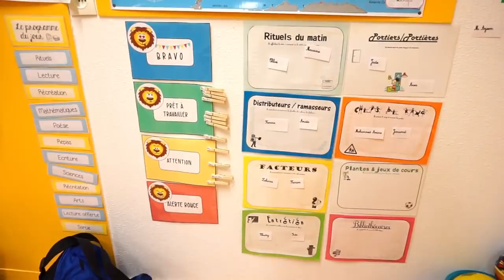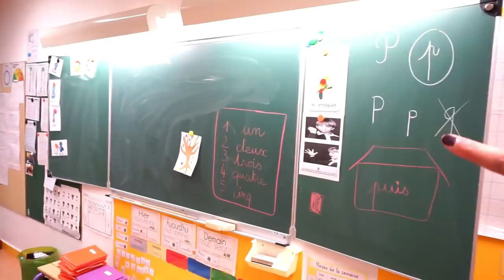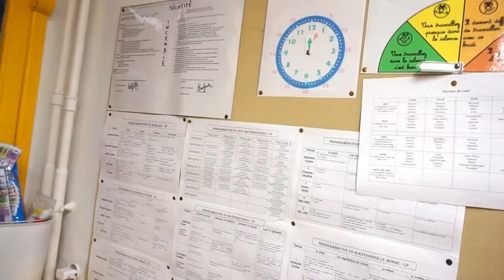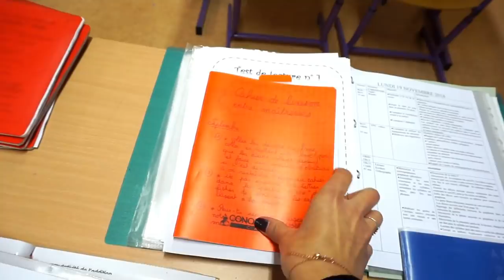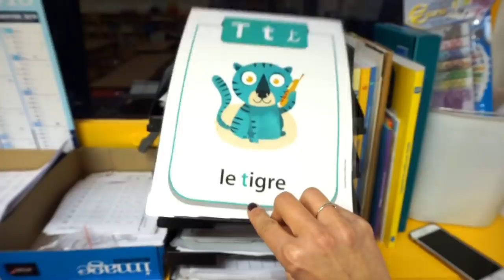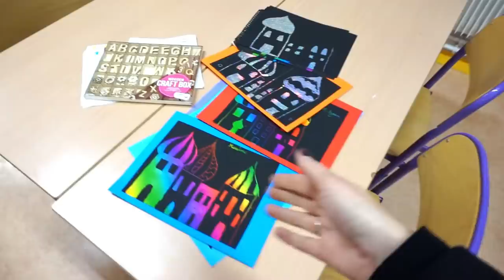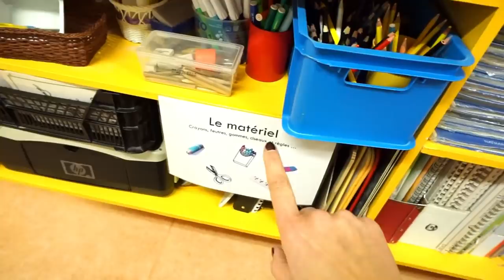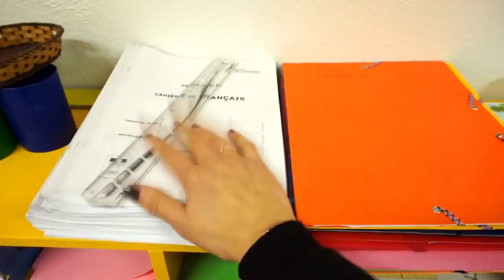✿Visite & Aménagement de ma classe de CP✿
➳ Quelques sites/blog de ressources CP: Lutin Bazar , Le blog du chat noir, Maîtresse Mégane sur IG...
➳ Ma méthode de lecture: Piano de chez RETZ
➳ La méthode des gestes est Borel-Maisonny